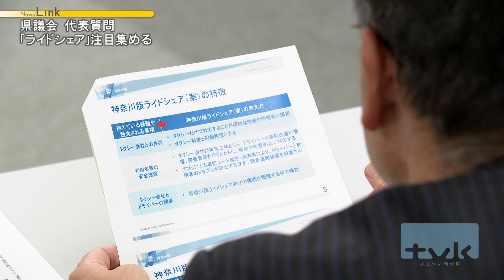県議会の代表質問「ライドシェア」注目集める【News Linkオンライン】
2023年11月30日放送

県議会では各会派の代表が県の執行部に質問する「代表質問」が行われています。

注目が集まるテーマでは、複数の会派から質問が相次いでいます。